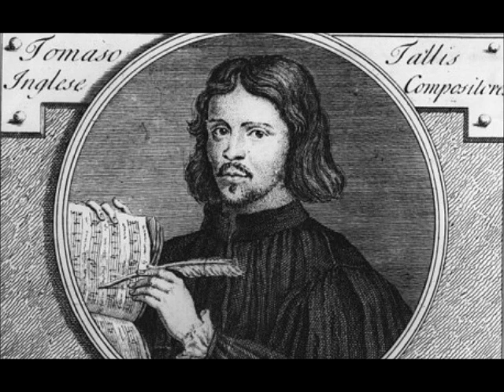Spem in Alium - Thomas Tallis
posting this because 1) this is the best recording of the piece I've ever heard, and 2) it should be on youtube without comments about 50 Shades.

Spem in alium nunquam habui praeter in te
Deus Israel
qui irasceris
et propitius eris
et omnia peccata hominum in tribulatione dimittis
Domine Deus
Creator coeli et terrae
respice humilitatem nostram

I have never put my hope in any other but in You,
O God of Israel
who can show both anger
and graciousness,
and who absolves all the sins of suffering man
Lord God,
Creator of Heaven and Earth
be mindful of our lowliness